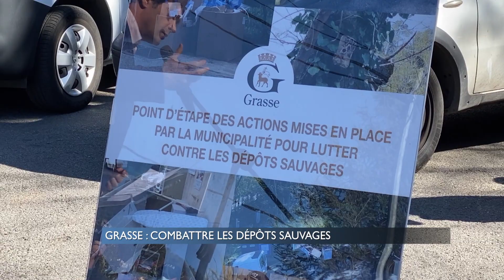Grasse : Combattre les décharges sauvages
Les décharges sauvages représentent un vrai problème à Grasse, le maire lance la tolérance zéro.